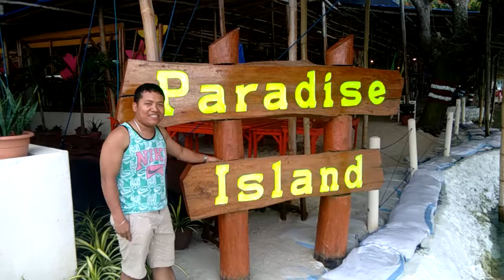Video yan hindi picture hahah